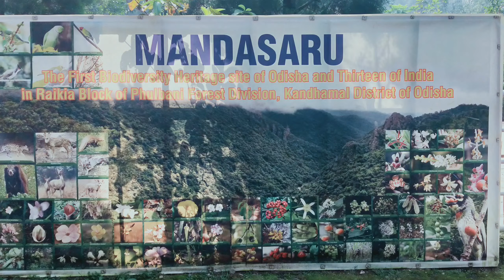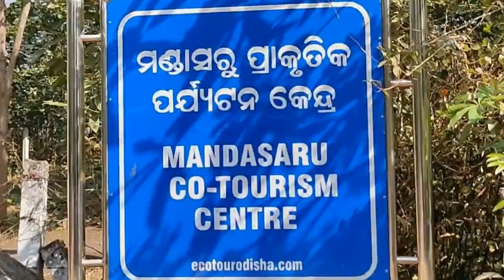MANDASARU Eco-Tourism Center | Silent Valley Of Odisha | ମଣ୍ଡସରୁ କୁଟି । Kandhamala Odisha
Mandasaru Valley,Phulbani

Phulbani is the administrative headquarter of Kandhamal. The place offers a diverse range of flora and fauna across its virgin forests and towering mountains. Phulbani is flanked by several small and big waterfalls. The perennial river Salunki flows across the lush green jungles and traces its path through the mountains giving rise to some of these roaring waterfalls. The mystic river Salunki houses a dam named ‘Pilasaluki’ and is surrounded by scenic green wood and hence is one of the favourite picnic spots.